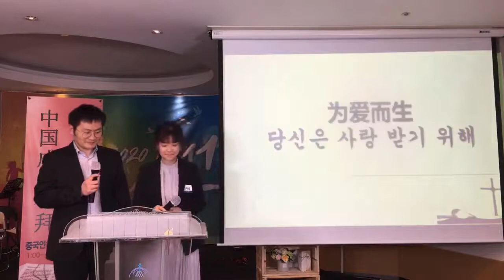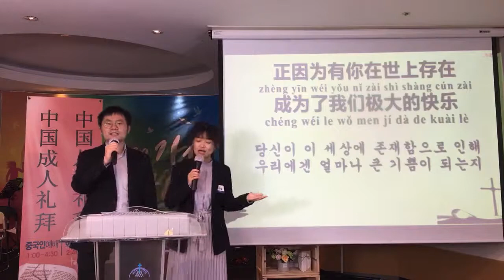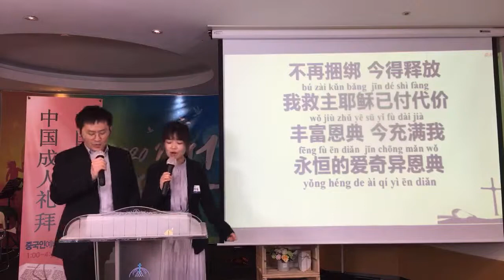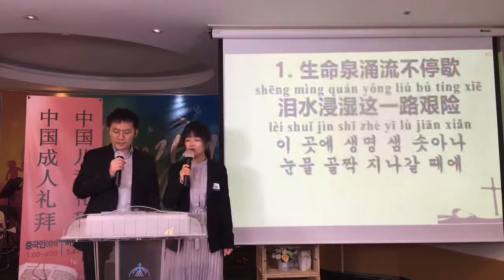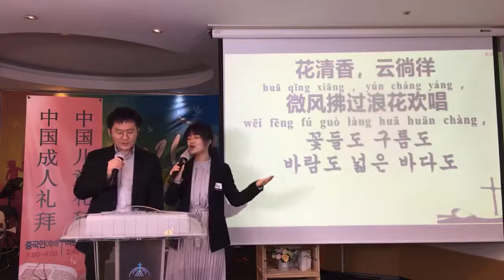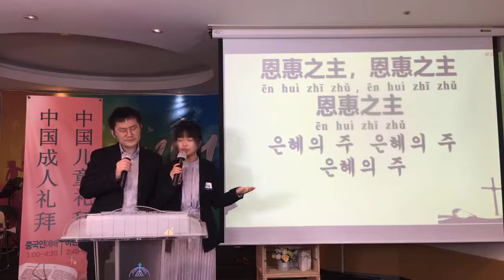主日赞美 20200517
1《为爱而生》
2《奇异恩典》
3《鲜花盛开》